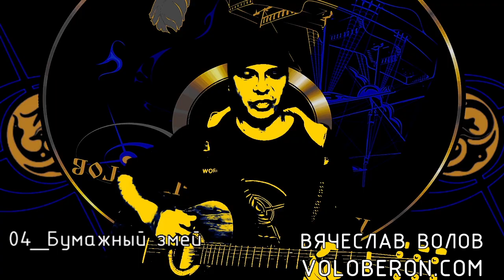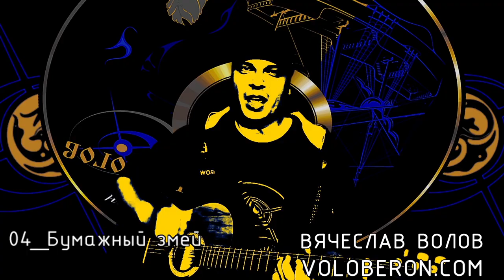04 Бумажный Змей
Вячеслав Волов. проект: "ПОСЛЕДНИЙ ОБЕРОН".
Альбом "Песни Светлых Богов"
04. Бумажный змей